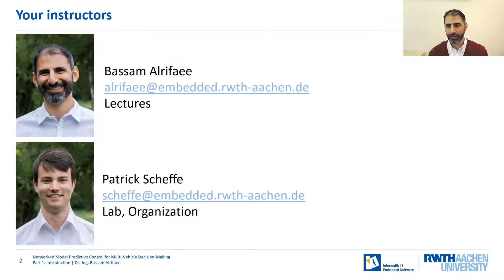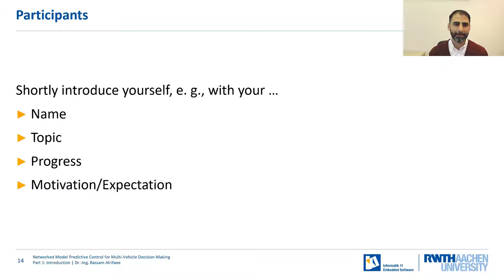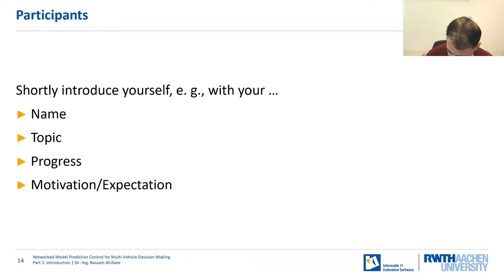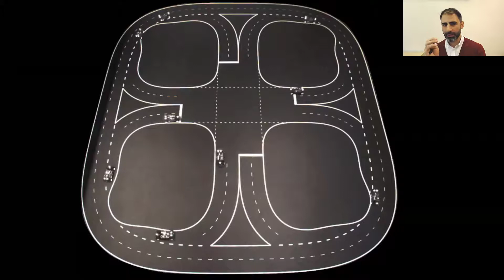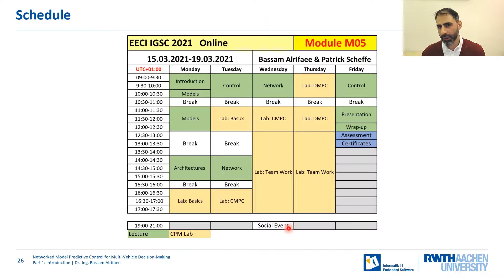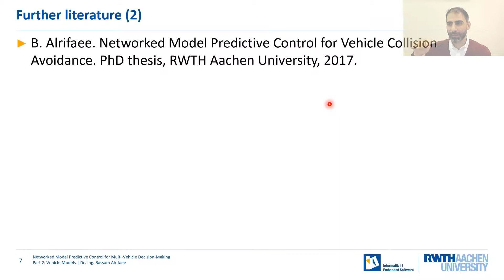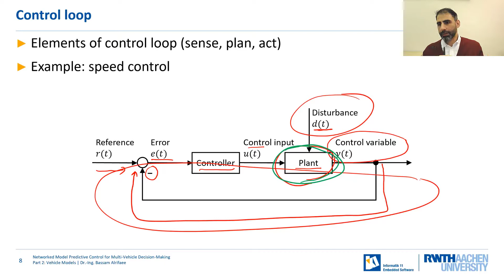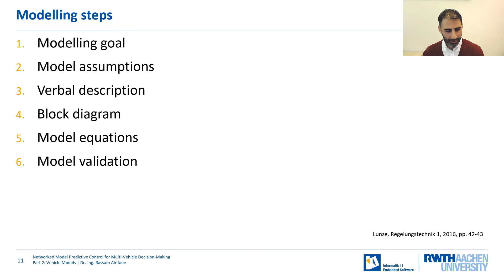Introduction - Networked MPC for Multi-Vehicle Decision-Making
The introductory lecture to the course on Networked Model Predictive Control for Multi-Vehicle Decision-Making.

Content:
00:00 Instructors
12:07 Participants
44:00 CPM Lab
57:32 Course Logistics
1:08:46 Terms

Instructors:
Dr.-Ing. Bassam Alrifaee (Lecturer)
Patrick Scheffe, M. Sc. (Assistant Lecturer)

Course Description:
This course combines theory of Networked Model Predictive Control (Net-MPC) with practical exercises in the Cyber-Physical Mobility Lab (CPM Lab, a lab for networked control systems).
In the theory part, we will discuss three strategies for Net-MPC: centralized, cooperative, and non-cooperative. We focus on distributing the control problem of multi-agent systems coupled via objective function or constraints using Distributed MPC (DMPC). The course will further discuss the application of Net-MPC to the decision-making problem in a multi-vehicle system, which prepares the participants for the practical lab work.
In the practical part, we will apply the Net-MPC strategies to vehicle platooning in the CPM Lab. The CPM Lab is an open source platform for networked and autonomous vehicles.

The Cyber-Physical Mobility Group at the chair of Embedded Software of RWTH Aachen University offered this PhD course in the context of the International Graduate School on Control (IGSC) of the European Embedded Control Institute (EECI, in 2021.